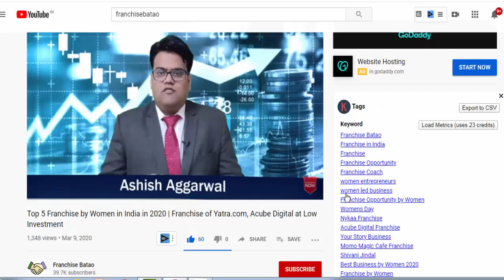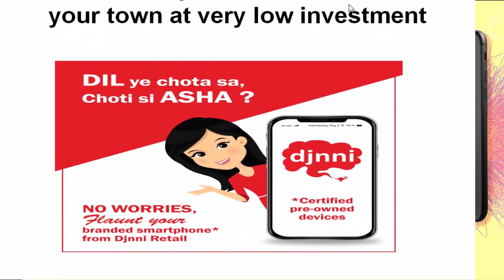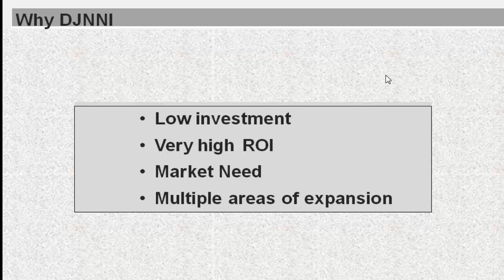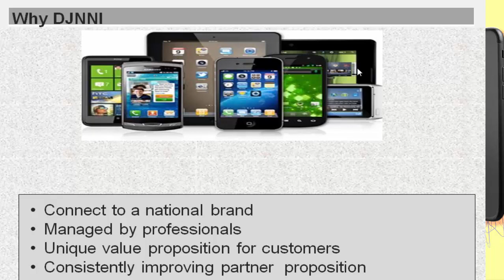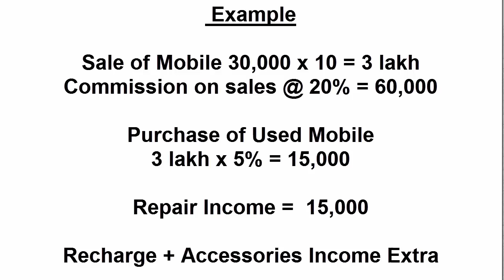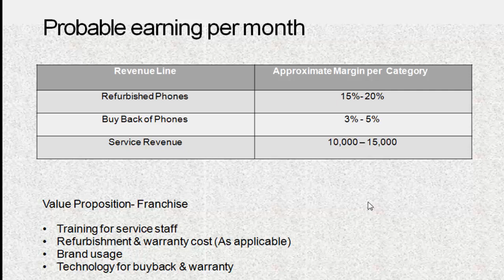Franchise Fee only 1 lakh | Djnni refurbished mobile franchise in India | Used Mobile Business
Low Investment & High-Profit margin Business by Djinni Retails in India
Buy and Sell Used Mobile Phones in India
Sell Refurbished Mobile Phones and earn up to 20% Income Per Month

Fill the form below to Start the Djnni Mobile Franchise in your city
There are Five Income Opportunities with Djnni Mobile Franchise in India
1. Sell used Smartphones
2. Purchased second-Hand Mobiles
3. Repair of Smartphones
4. Accessories sales at a good Profit margin
5. Mobile Recharges and Activation of new Mobile Numbers